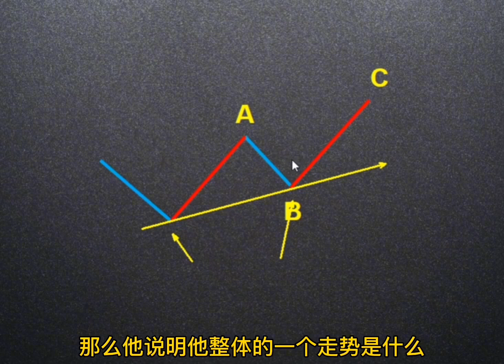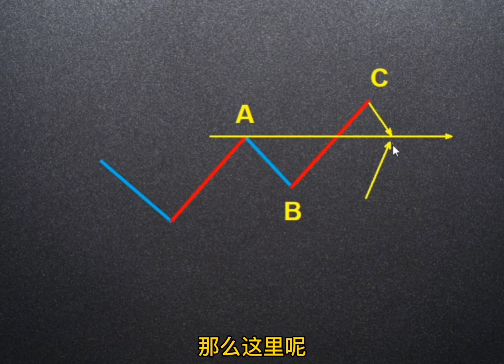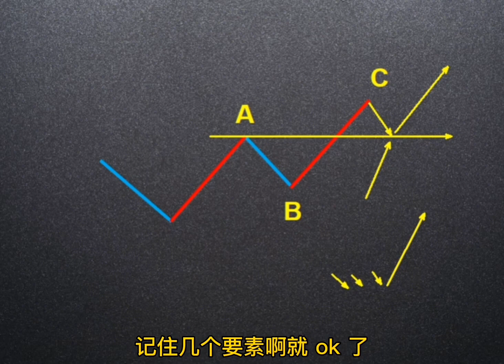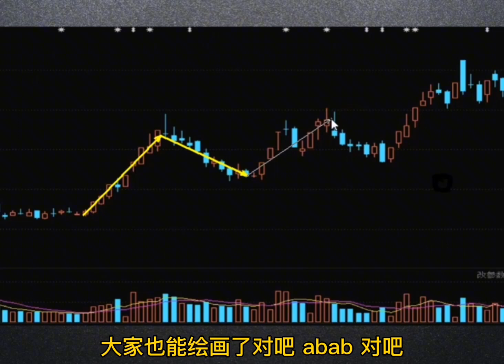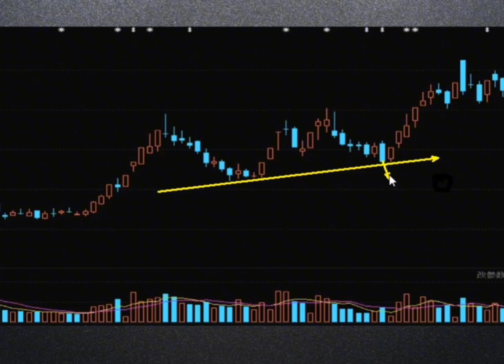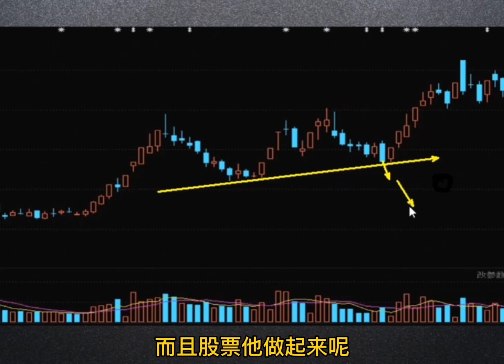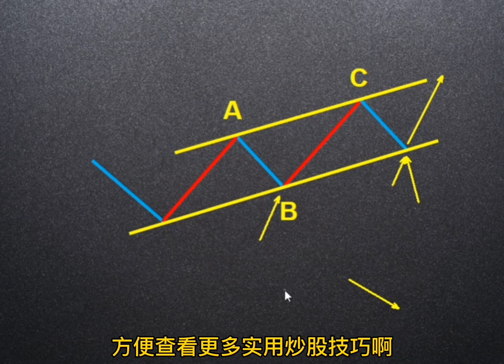A股：回踩买入法（下），轻松实现稳定吃肉！建议收藏！